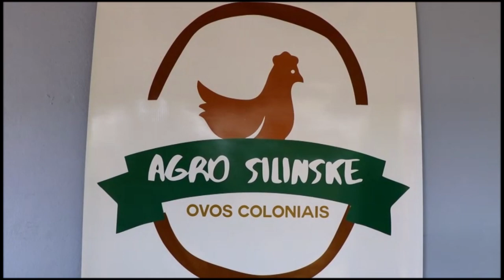Inauguração Agroindústria Beck e Agrosilinske - Rio Grande Rural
Inauguração das agroindústrias em Cruz Alta.